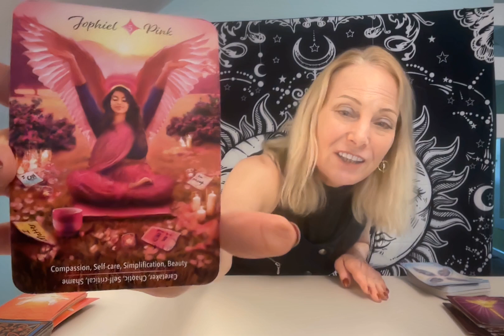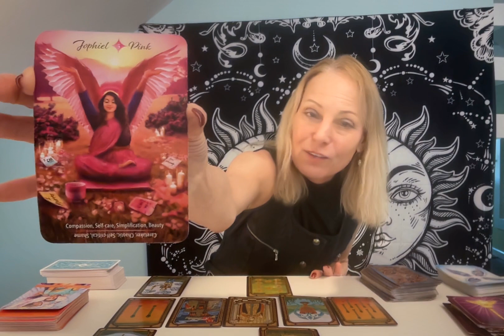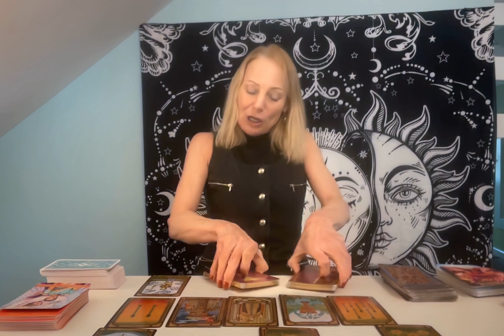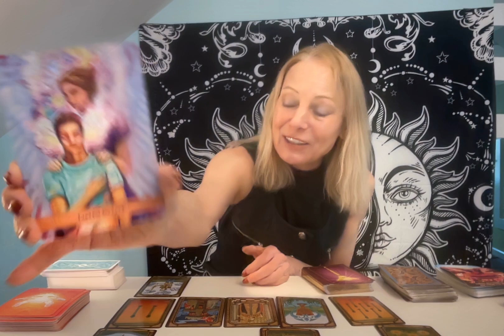Leo Timeless Tarot Reading Amazing Opportunity and Change if you Grab IT NOW!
Leo this is one of your best readings since there is so much abundance. around you and you are taking control of your life and the situation under question!